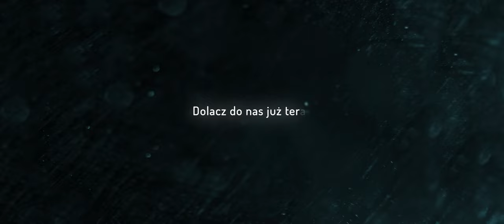PVPIQ.pl | Trailer na zamówienie #148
Worktime:
Request a server trailer:

rekrutacja do gildii szukam gildii fajna gildia minecraft gra na schody jak grać na schody Q&A #1 - JAK SIĘ WYBIŁEŚ? MOJE POCZĄTKI! Rekrutacja do gildii ZGON [Minecraft]  itakzginiesz Jak grają ZGON Nóżki od ZGON EJKEJ to cwel Frakcja Frakcji TOPKA START EDYCJI mc4u mc4u.pl mchardcore.pl mchc jak z klasą wbić na HC skrypty skrypty na minecraft forge drama EJKEJ Jestę Cziterę optymalizacja FPS jak mieć więcej FPS jak zwiększyć swoje FPS jak osiągnąć więcej FPS jak mieć płynność w grze jak nagrywać ze słabym komputerem jak na słabym komputerze mieć dużo fps Oszust na ZGON'ach oraz Klepa z randomami na MCHardCore.PL! | Minecraft Jak odejść z gildii w wielkim stylu Rekrutacja do gildii JUTU + "honorowa" klepa z DELF :D | MCHC.PL Gildia na MC4U Rekrutacja do gildii INDK [WIELKI POWRÓT!] | Minecraft | EJKEJ Jak zdobyć diax seta + jak się robi strefki :D | MCRUST.PL | Szukam gildii Jak zdobyć szybko diax seta? Jak robić strefy? bugivi bugi na arivi.pl arivi.pl:15565 itków itemków blackhard blackhard.plserwer minecraft najlepszy serwer minecraft mediumhc BlackHard.PL - NAJLEPSZY SERWER MINECRAFT [mediumhc] w Polsce! hardcore easyhc megadrop start sobota 18:00 voucherki rivashc.pl ourhc.pl darmowe vipy ourhc rivashc nowa rekrutacja do gildii ZGON fajna gildia dobra gildia topowa gildia animacje w cinema4d animacje w aae najlepsze intra intra za darmo darmowe intro szukam intra fajnie intro dobre intro mniejszy knock jak mieć małego knocka jak mieć mniejszego knocka niewykrywalny noknock noknock regedit screamking knock inviaczeg knock majaran knock stimpay knock bez skryptów bez clientów bez cheatów brak knocka UNIT Hardcore Powrót gildii  unity nudley lavaspeak.pl Rekrutacja do gildii UNIT! | Powrót gildii z HC! | Minecraft [ON] jebać DELF dns dobre dns mniejszy knock co to dns jak dziala dns po co dns dns na mniejszego knocka dns pl Polska polski3 odcinekts strona vouchery regedit to fake? fake regedit zlodziej na youtube yt youtube tikk99 ssman1938 wyjasnienia CZY REGEDIT TO FAKE!? | WYJAŚNIENIA! matthew clicker autoclicker macro za darmo zlodzieje opierdalanie JAK BYĆ NAJLEPSZYM w PVP? PRYWATNY REGEDIT, CLICKER w JAVIE + TXT! płynniejszy mc mc płynniejszy minecraft motion blur motion PŁYNNIEJSZY MINECRAFT!? | Motion Blur [Minecraft] castle casle mod best moments najlepsze momenty funny clicker macro top 3 top 3 clickerow niewykrywalne pvp pvp-beczka nowy serwer pvp server pvp zajebisty knockback ironpvp wyciek baza danych coresv .pl 4500 ip's craftcore.pl darmowe 6/3/3 over lizu oszust gildii na OSZUST NA GILDII OVER - DARMOWE 6/3/3 | CraftCore.PL prywatny clicker, private, 7clicker, pixelclicker, spigot, iorbit clicker top 3 trap top 3 trapów trapy glitch bug minecraft enchantenchant'owanie na to co chcesz special specjal darmowe psc txt txt ejkeja texturepack resourcepack giveway losowanie darmowe pieniądze jak zarobić w internecie bundle start edy edycja arivi makierka  autokilerki paczka pluginow paczka pluginow na serwer easyhc kopiowanie itemow koniec dragona kopiowanie na dragonie trailer trailer na zamowienie